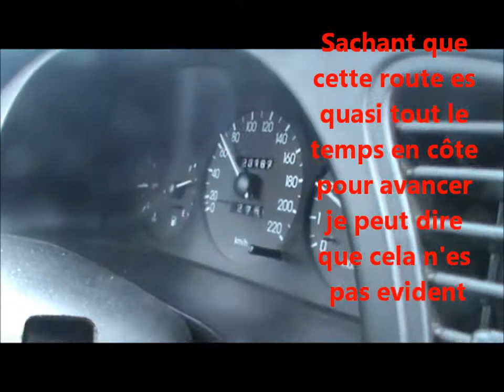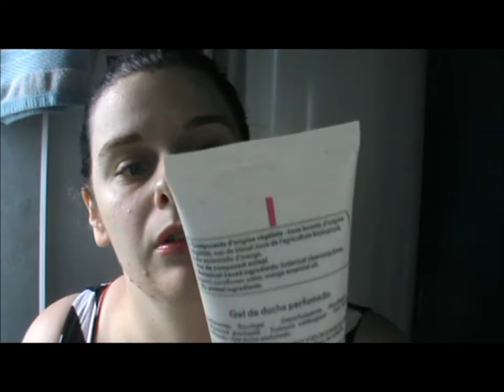Get ready vlog week end dans ma peau